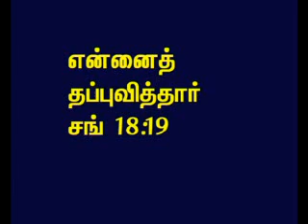TAMIL BIBLE VIDEO COMMENTARY PSALMS 18 PART 6